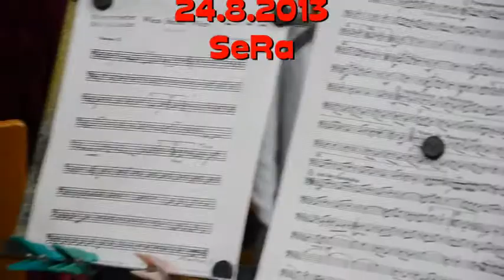ORCHESTRA DI STRUMENTI A FIATO: MÖRFELDEN 24.8.2013